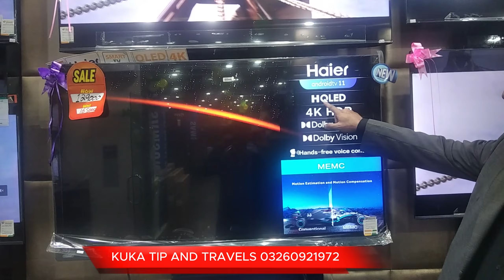HAIER QLED SPECIAL OFFER SALE GALA (2023)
PLEAS LIKE AND SHAER AND SUBSCRIBER FRIEND AND FAMLIYS THANKS WATCH MY VIDEO
THIRD DAY GARAND SALES GALA 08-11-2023 UPTO 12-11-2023 Harry up first come and but limited STOCK sales time time Moring 10Am to night 10Pm

grandsalesgala alfatahelectronics homeappliances electronics sales emcee master of ceremonies,m cthailand phuket,phi phi krabi khao lak galaongrand inflatable rib boat inflatable rib fishing inflatable rib dinghy inflatable rib boats for sale,inflatable rib tube covers grand inflatable the boat show gala boats inflatable boat inflatable boats,gala inflatable boats,boat test boat show 2020 rand boats,season 37 vanessa bayer